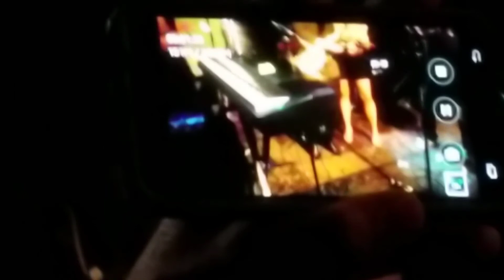Bird's Eye, Live at The Frequency (05/2017: Madison, WI)